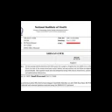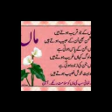Suthar Naresh From Diplo Namal Student Social Media Life Story